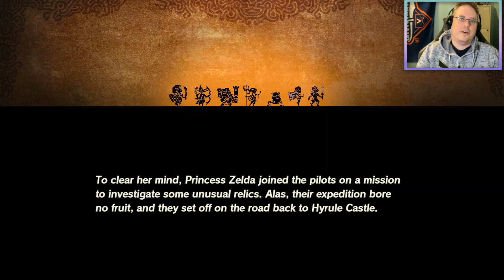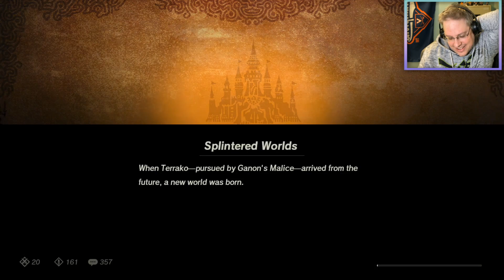Hyrule Warriors: Age Of Calamity Part 20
The grind for deliveries has well and truly begun as we knock off the final side missions.